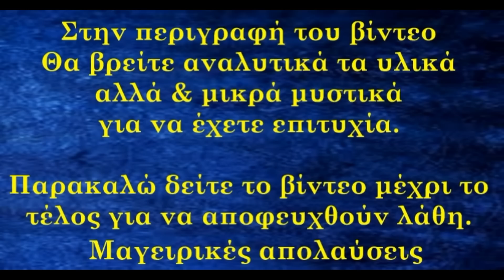Δεν χρειάζεται να αγοράζετε πλέον ψωμί. Φτιάξτε το δικό σας χωρίς ζύμωμα. Recipe for French baguette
Δεν χρειάζεται να αγοράζετε πλέον ψωμί. Φτιάξτε το δικό σας χωρίς ζύμωμα για σάντουιτς και όχι μόνο
You don't need to buy bread anymore. Make your own no-knead sandwiches and more
Υλικά συνταγής
800γρ νερό χλιαρό
16γρ ξερή μαγιά
25γρ ζάχαρη
450γρ για όλες τις χρήσεις
20γρ αλάτι
800γρ κίτρινο αλεύρι σταρένιο
Recipe ingredients
800g lukewarm water
16g dry yeast
25g of sugar
450g for all uses
20g of salt
800g yellow wheat flour